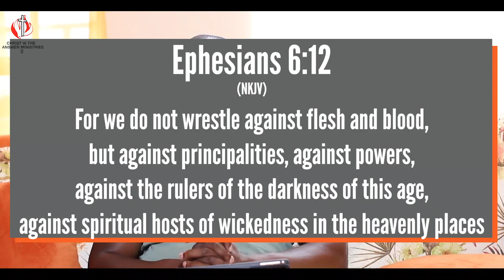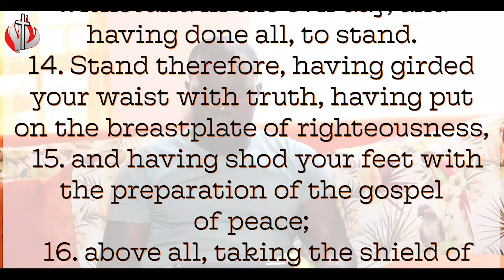Spiritual War (pt. 6 - The Armor of God) - Ernest Wamboye | CITAM Church Online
The Christian life is a spiritual war and God has equipped us for victory.

Join Ernest Wamboye on 'Spiritual War (pt. 6 - The Armor of God)'.